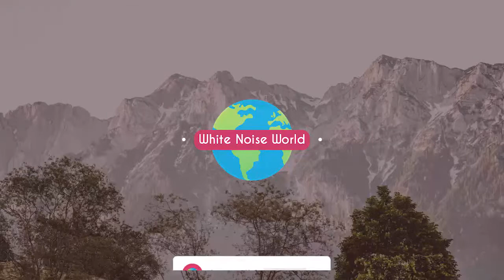Calm Melody For Better & Faster Meditation & Baby Sleep Help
3 Hours of Relaxing calm Music to help you relive the stress and meditate, you can also use it for baby sleep deeper and faster, just play it beside your child.
Check the channel for more music, White Noise, Brown Noise and Pink Noise to help you have a better day!